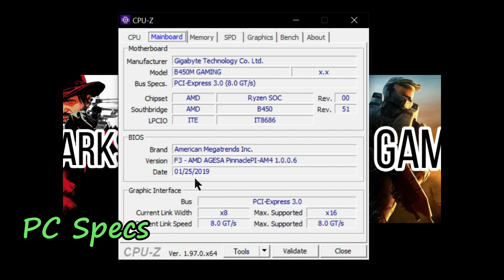Kena Bridge of Spirits On GTX 1050ti + Ryzen 3 1200 | 8GBx1 Ram | All Graphics Settings.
Kena Bridge of Spirits Tested On Ryzen 3 1200 + GTX 1050ti 4GB in 8GBx1 Ram. Benchmarked in all possible graphics settings in 1080p resolution.

Time Stamps :
Intro- 0:00
PC Specs- 0:05
Low Settings- 0:22
Medium Settings- 2:52
High Settings- 5:22
Ultra Settings- 7:52
Thank You- 10:22

RECORDED IN LATEST GRAPHICS DRIVERS.

PC SPECS : CPU : RYZEN 3 1200.
GPU : GALAX 1050TI OC 4GB.
RAM : 8GBx1 CORSAIR VENGEANCE 3000 MHz.
MOTHERBOARD : GIGABYTE B450m GAMING MOTHERBOARD.